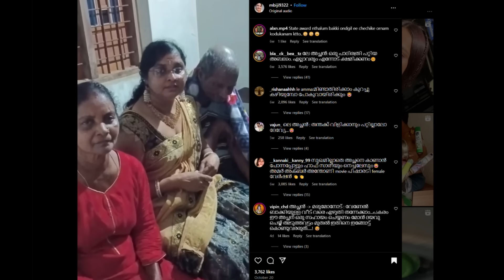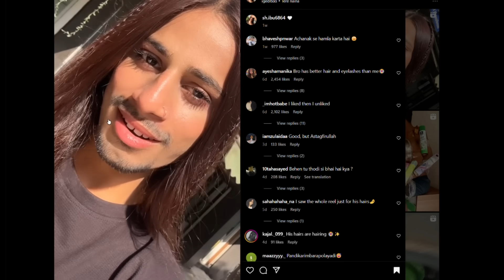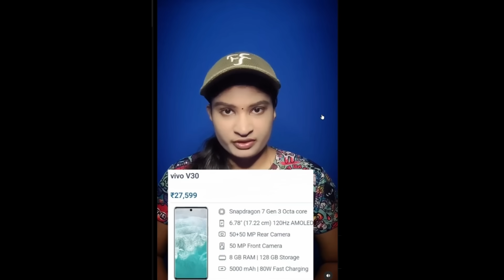INSTAGRAM NEW ADMISSIONS!!🤣🤣